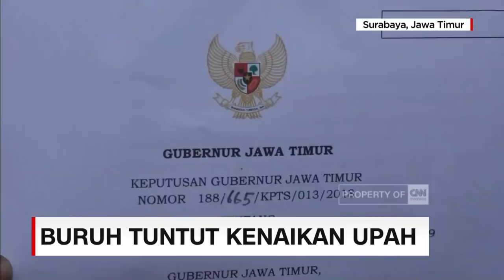Didemo Ribuan Buruh, Upah Buruh Jatim Akhirnya Naik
Ribuan massa buruh dari berbagai elemen serikat buruh di Jawa Timur, kamis siang (15 November 2018), menggelar aksi unjuk rasa di depan gedung Negara Grahadi, Surabaya. Mereka menyuarakan aspirasi menuntut kenaikan upah minimum kabupaten dan kota, sebesar 25 persen pada 2019.

Desakan kaum buruh ini pun akhirnya dikabulkan pemerintah Propinsi Jawa Timur.

Like & Follow Facebook:
CNN Indonesia

cnnindonesiatv